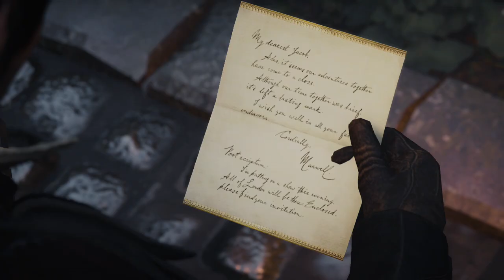Assassin's Creed Syndicate 75 Infiltrating the Alhambra